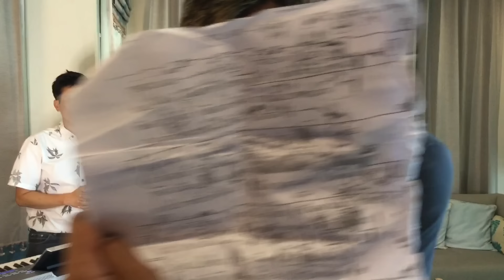ฝรั่งลำเพลิน.กุหลาบแดง ปอยฝ้าย เล่นสด ดนตรีส้มปี๊ด.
ฝรั่งหัวใจไทย ปอยฝ้าย หมูหวาน ยายสอน ปอยฝ้ายสองอ้ายหมูหวานน่าฮักหลายพี่น้องครับ.